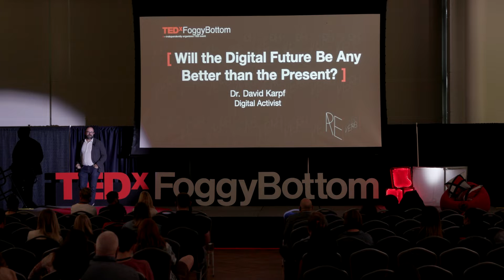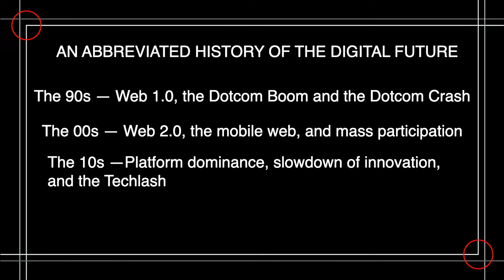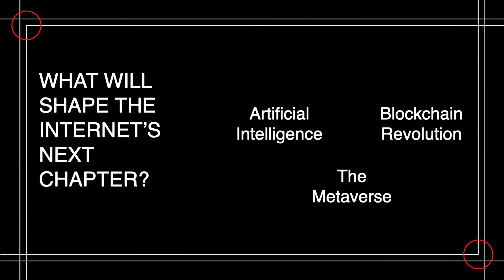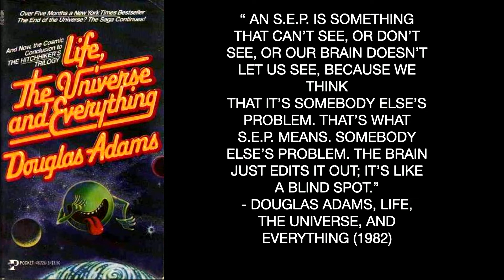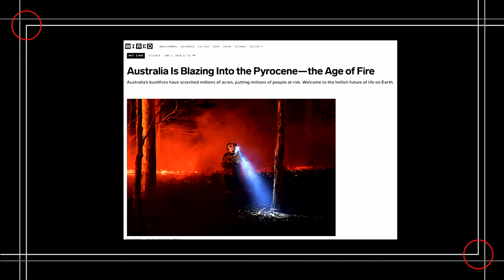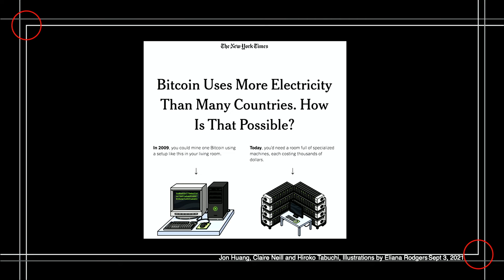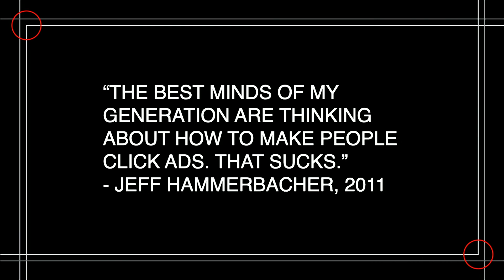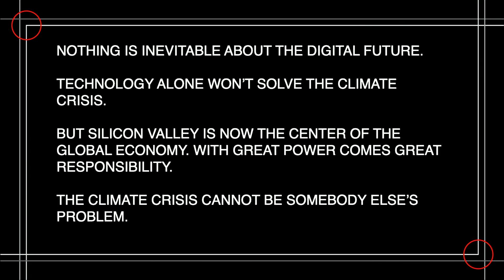Will The Digital Future Be Any Better than the Present? | Dr.David Karpf | TEDxFoggyBottom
David Karpf is an associate professor in the School of Media and Public Affairs. His work on the impact of digital media on political advocacy has been featured in dozens of academic and media outlets. In his talk, Dr. Karpf shares his knowledge on the digital future and his predictions for the current trajectory of our world. Dave Karpf is an associate professor in The George Washington University School of Media and Public Affairs. He teaches and conducts research on the internet and politics. For the past few years, his research has been focused on the history of the digital future. In the summer of 2018, he read the entire back catalog of WIRED magazine, and wrote about it for the magazine's 25th-year anniversary issue. This talk was given at a TEDx event using the TED conference format but independently organized by a local community.